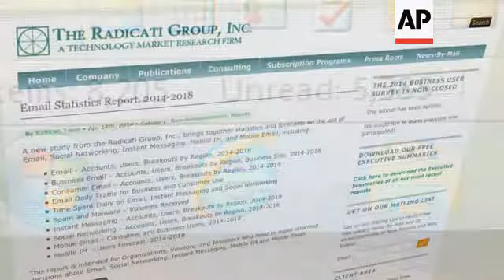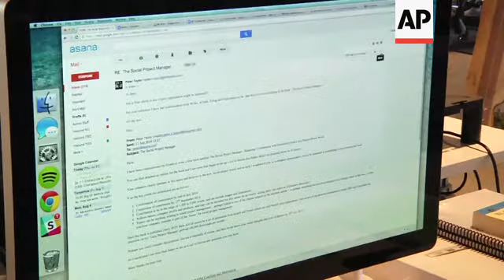Dustin Moskovitz is plotting an escape from email, using his communications expertise in an attempt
(1 Aug 2014) VOICE-OVER
YOU'VE GOT MAIL. AND IF YOU'RE LIKE MOST WORKERS, A LOT OF IT.
BUT ASANA, A SAN FRANCISCO STARTUP, SAYS IT HAS A SOLUTION. FOUNDER DUSTIN MOSKOVITZ HAS BEEN PLOTTING AN ESCAPE FROM EMAIL SINCE HIS EARLY DAYS AT FACEBOOK.
SOUNDBITE (English) Dustin Moskovitz, Asana Co-Founder
"Tech companies tend to solve this problem for themselves because they can. They create a solution that is better than email and that's really the founding story about Asana, we did that at Facebook. We created an internal task management tool that ended up being used across the company and is still used today."
ASANA SOFTWARE COMBINES THE ELEMENTS OF A COMMUNAL NOTEBOOK, CALENDARS, SOCIAL NETWORKS AND INSTANT MESSAGING TO ENABLE TEAMS TO SHARE INFORMATION WITHOUT RELYING ON EMAIL.
SOUNDBITE (English) Justin Rosenstein, Asana co-founder:
"It's really for any team and allows any team to be able to stay on the same page by taking all of the tasks, the projects, the conversations, the due dates, everything you need to work on and putting them in one place. So you can really track things from idea all the way to completion."
WHILE STILL IN ITS INFANCY, IT'S TOO EARLY TO TELL HOW EFFECTIVE IT IS.
SOUNDBITE (English) Mike Liedtke, AP Technology Writer:
"One manager I talked to said he still gets 300 emails a day and 70% of it is internal and they are on Asana, so that kind of illustrates how difficult it might be to get off of email."
STILL THE INCENTIVE FOR BUSINESSES TO ADOPT SOLUTIONS LIKE ASANA IS GREAT. ANALYSTS SUGGEST 6 PERCENT OF THE WORK WEEK IS WASTED, DEALING WITH EMAIL'S ONSLAUGHT.
MATT FRIEDMAN, ASSOCIATED PRESS